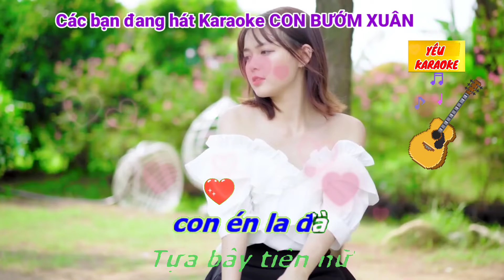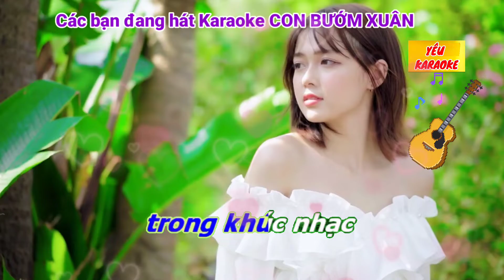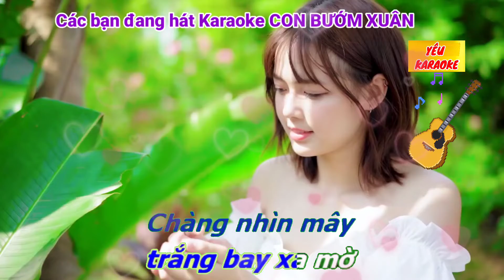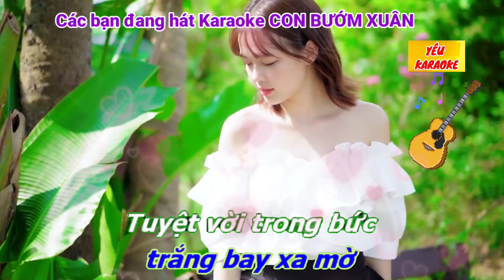KARAOKE - CON BƯỚM XUÂN. Sáng tác: Hồ Quang Hiếu.